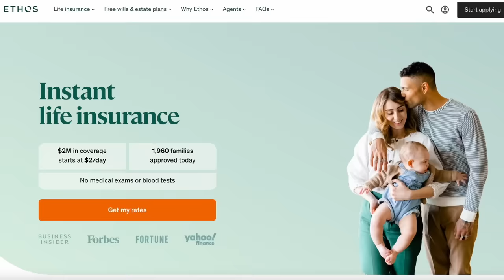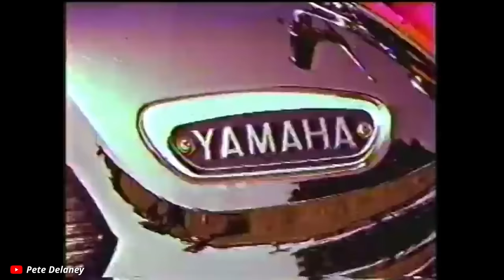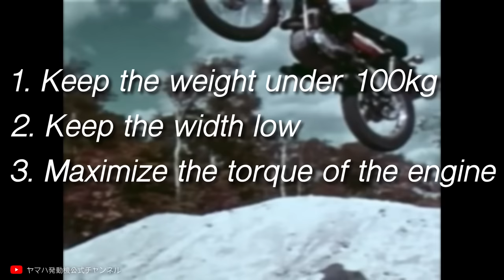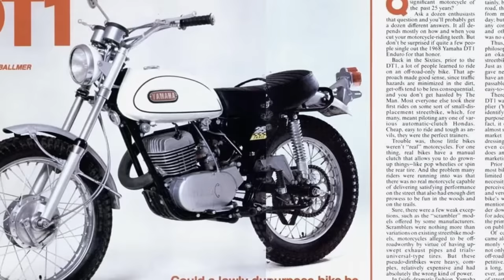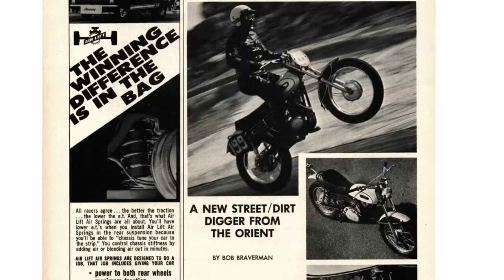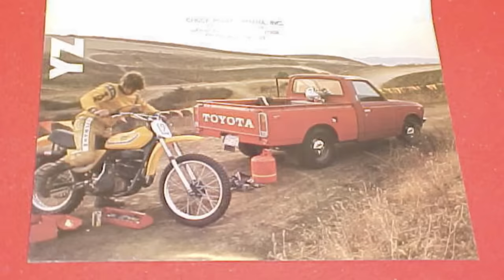The Dirt Bike that changed everything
Big thank you to Ethos for partnering with me. You can get a personalized insurance quote in 10 minutes for as low as $10/mo by using my code

The Yamaha DT-1 is one of the most important offroad motorcycle ever produced. This motorcycle was made by Yamaha to fill in the gap for small but sophisticated on and offroad riding, and it spearheaded the Japanese takeover of offroad motorcycle production